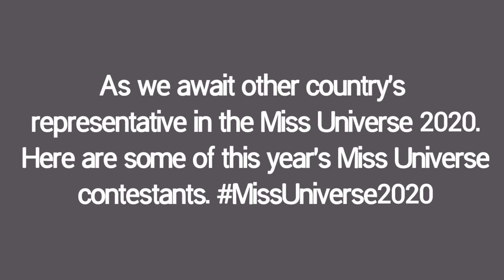Some of Miss Universe 2020 Contestants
Céline Van Ouytsel.

Nova Stevens.

Clémence Botino.

Elísabet Hulda Snorradóttir.

Adline Castelino.

Ayu Maulida.

Francisca James.

Carmen Jarami